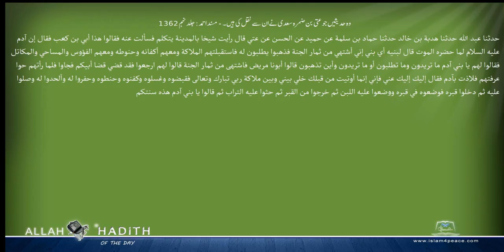وہ حدیثیں جو عتی بن ضمرہ سعدی نے ان سے نقل کی ہیں ۔ مسند احمد Musnad Ahmad Islam4Peace com